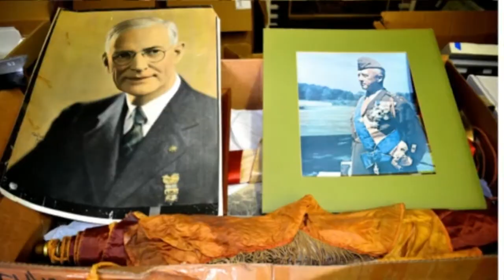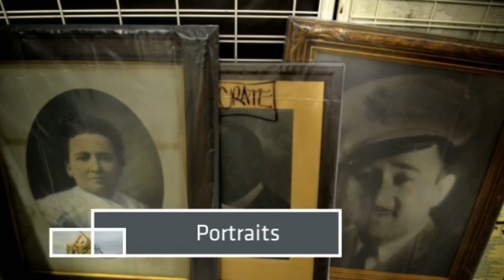Ken Porter Auctions -Military Collectibles & Memorabilia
On behalf of LA County Veterans Affairs:
Painting
Photos
Items from WW II, Korea, Vietnam
All Branches represented.
Maps
Clothing
Furniture